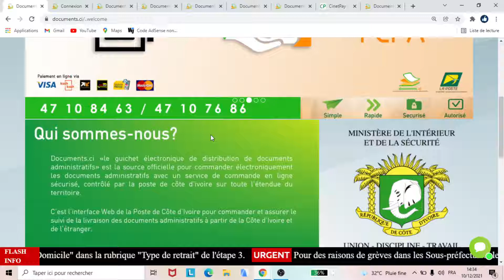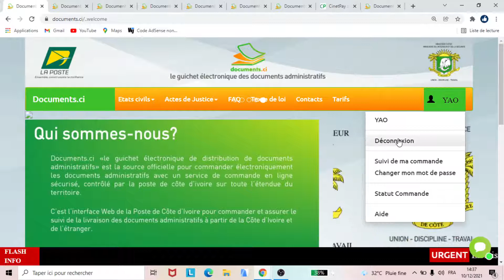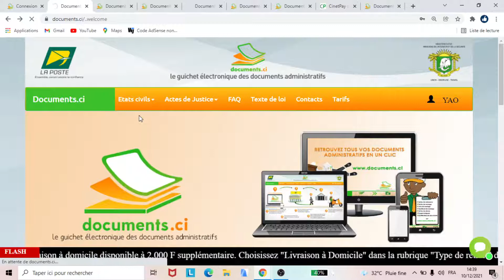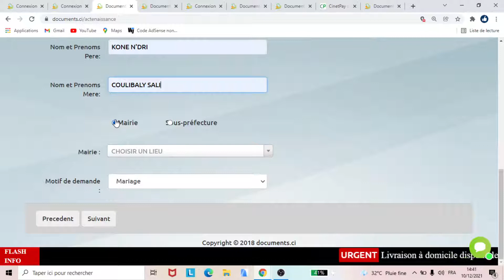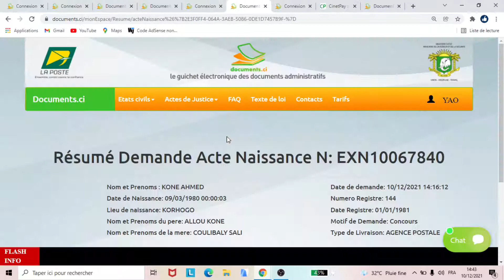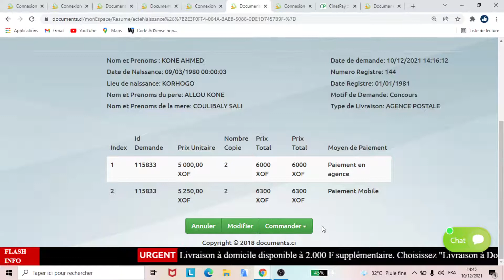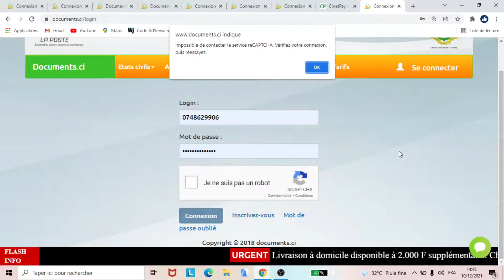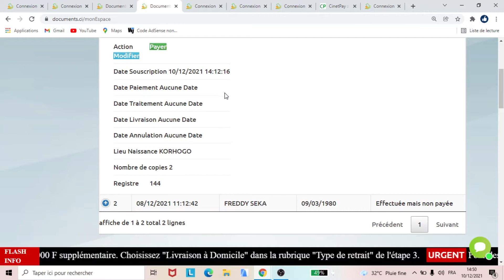Demande De Documents Administratifs En Ligne: Etablir Des Copies De Son Extrait D'Acte De Naissance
NOS SERVICES
- COACHING ELEVES EN LIGNE
- COURS DE PREPARATIONS EXAMENS & CONCOURS EN LIGNE
- SUIVI 100% REUSSITE ELEVES
- DOCUMENTS PREPARATION CONCOURS ET EXAMENS
- COACHING FINANCIER
- FORMATION EN LIGNE E-COMMERCE